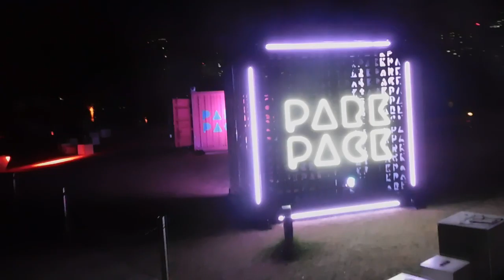DSCN7858東京ミッドタウンTokyo Midtown DESIGN TOUCHを歩いてみた20181022